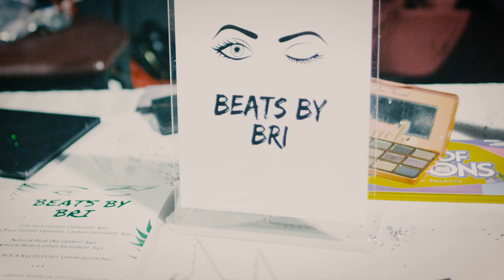Show Love Experience [RECAP]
The show love experience and pop up event.